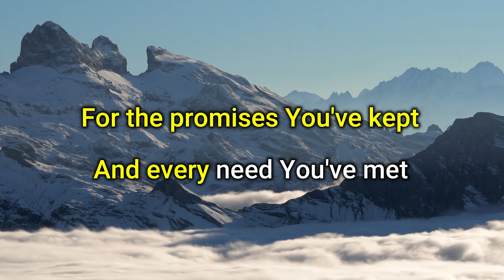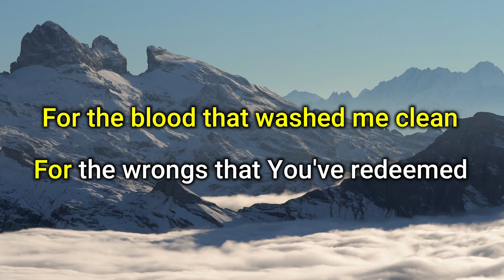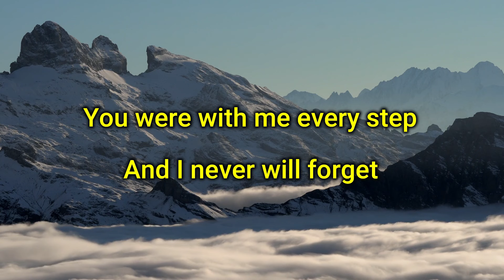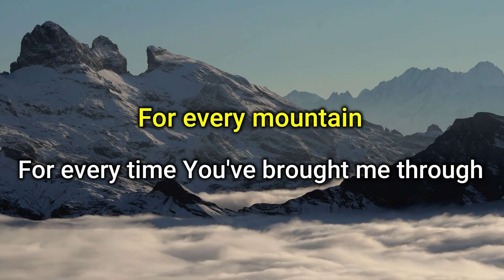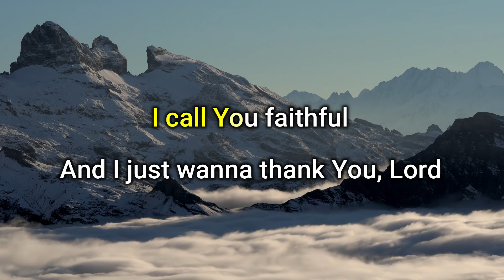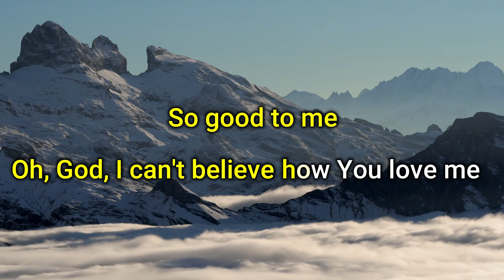BEEN SO GOOD - Elevation Worship | KARAOKE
All parts of the music are  arranged and recorded on Yamaha Genos.

BEEN SO GOOD - Elevation Worship
Songwriters: Steven Furtick / Chandler Moore / Brandon Lake

Lyrics:
I call You faithful
For the promises You've kept
And every need You've met
Lord, I'm so grateful
You were with me every step
And I never will forget

When I think of how You've blessed me
How Your hand has never let me go

You have been so good to me
God, I can't believe how You love me
What a friend You have been
Oh, God, I can't believe how You love me
Anybody got a friend in Jesus?

I call You Savior
For the blood that washed me clean
For the wrongs that You've redeemed
And I know You're able
And my eyes don't have to see
One more reason to believe

'Cause when I think of how You've blessed me

What a friend You have been, oh
Oh, what a friend we have
What a friend we have in Jesus
I've never known another like Him
No, I've never known another like Him

For every morning
For every open door
And I just wanna thank You, Lord

For every mountain
For every time You've brought me through

For Your forgiveness
For how You never turned away

For Your salvation
You paid the price I couldn't pay

Oh-oh-oh, oh-oh, oh-oh (yeah, yeah)
Oh-oh-oh, oh, I just wanna thank You, Lord
Oh-oh-oh, oh-oh, oh-oh (yeah, yeah, yeah)
Oh-oh-oh, and I just wanna thank You, Lord

'Cause You have been so good to me
And God, I can't believe how You love me
Oh, so good to me
So good to me (so good)
Oh-oh-oh, oh-oh, oh-oh (what a friend You've been)
Oh-oh-oh, oh-oh, oh-oh (oh, praise the Lord)
(Oh, praise the Lord)